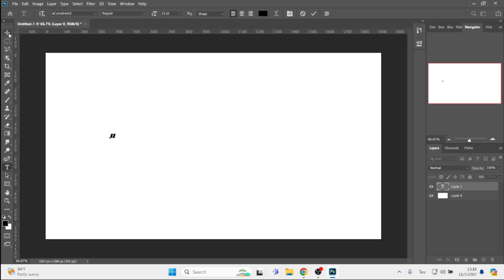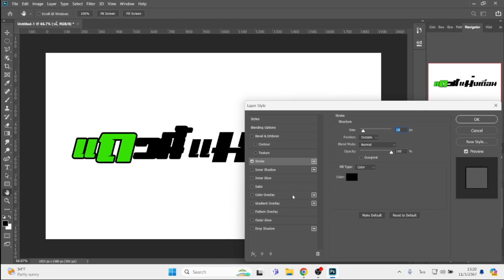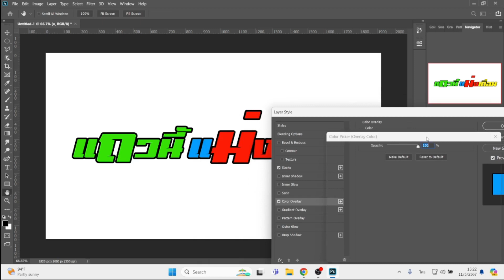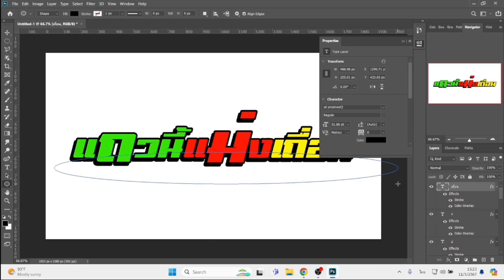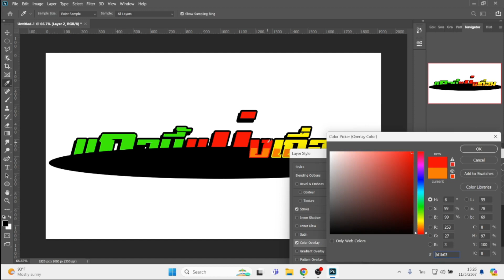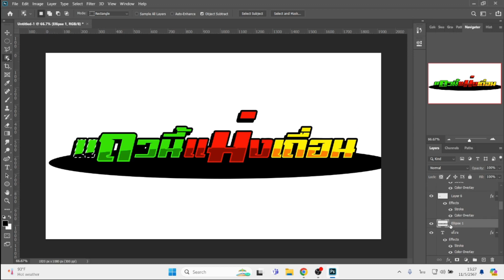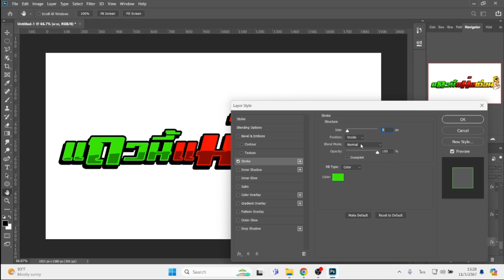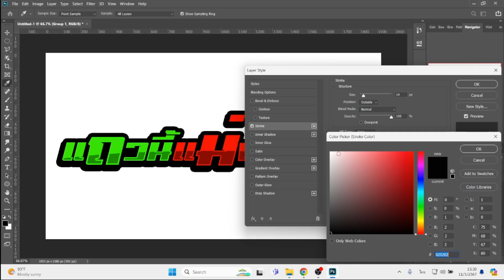[แจกไฟล์ฟรี]ออกแบบสติ้กเกอร์ซิ่งติดรถง่ายๆ(แถวนี้แม่งเถื่อน)จาก Adobe Photoshop EP.376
[แจกไฟล์ฟรี]ออกแบบสติ้กเกอร์ซิ่งติดรถง่ายๆ จาก Photoshop ฉบับเต็มไม่ปรับความเร็ว EP.376 แถวนี้แม่งเถือน

สติ้กเกอร์ แถวนี้แม่งเถื่อน